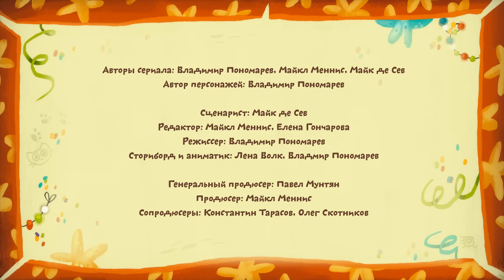Котики, вперед! - Хочешь кататься, умей дождаться (17 серия)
Эта серия УЧИТ терпению и умению ждать своей очереди, РАЗВИВАЕТ уважительное отношение к другим.

Скачать приложение "Котики, вперед! Раскраска для детей"

Котя и Катя отправились в парк аттракционов, чтобы покататься на всемирно известных лапшичных виражах, но ни Катя, ни Котя не хотели стоять за утятами и ждать своей очереди. Но покататься котятам так и не удалось, потому что они сломали вагончик.